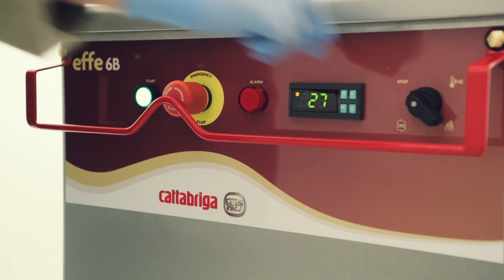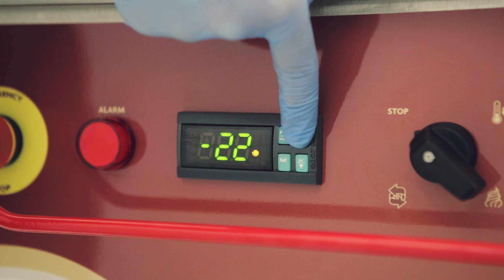| Effe 6 | A Machine for Passionate Chef | Vertical Batch Freezer for lowest overrun |